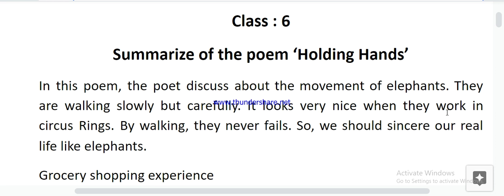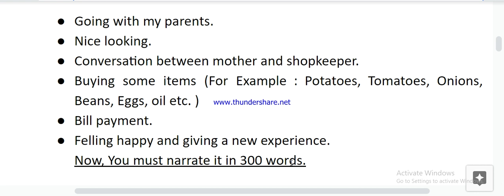Class 6 English Assignment-2 (৬ষ্ঠ শ্রেণি ইংরেজী এ্যাসাইনমেন্ট - ২) ৩য় সপ্তাহ.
৬ষ্ঠ শ্রেণি ইংরেজী ৩য় সপ্তাহের Assignment  এর  সম্পূর্ণ সমাধান